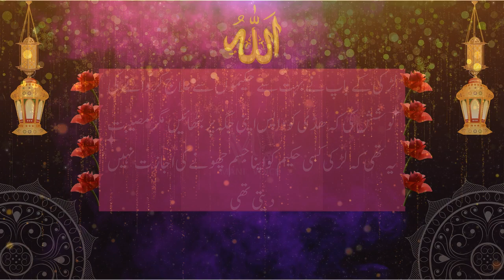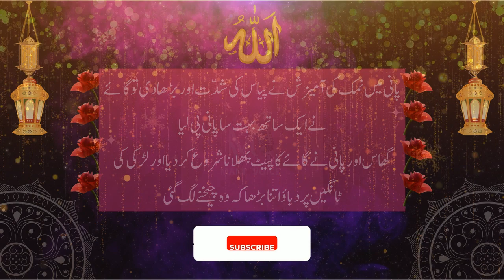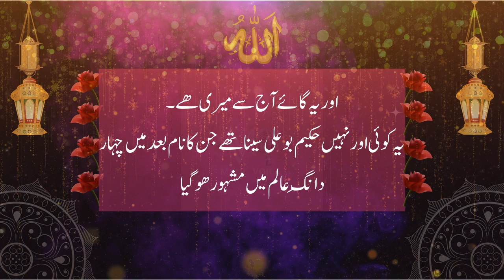Hakeem Bo Ali Seena | URDU STORY | ISLAMIC STORIES & EVENTS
Hakeem Bo Ali Seena  URDU STORY
ISLAMIC STORIES & EVENTS
This is Official YOUTUBE CHANNEL of MANI VOICE from Pakistan and uploads videos of
REAL LIFE EVENT,
ISLAMIC  STORIES,
MORAL STORIES,
BIZARRE EVENTS,
INPIRATIONAL STORIES
And much more for our viewers

For further info please ask in the comment section.